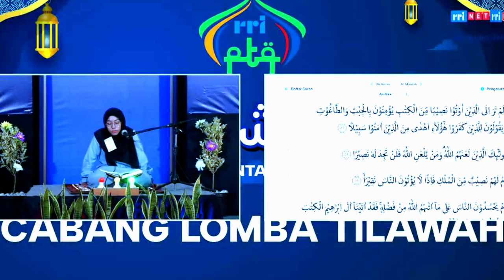PESERTA TILAWAH PTQ RRI BANJARMASIN KE 54 TAHUN 2024